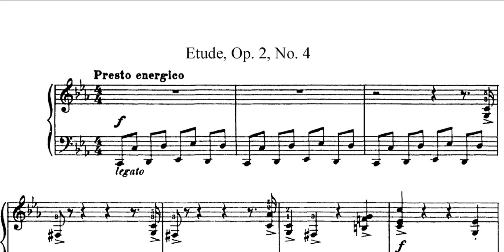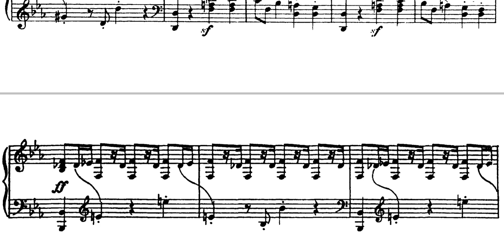Sergei Prokofiev - Etude Op. 2 No. 4 C minor